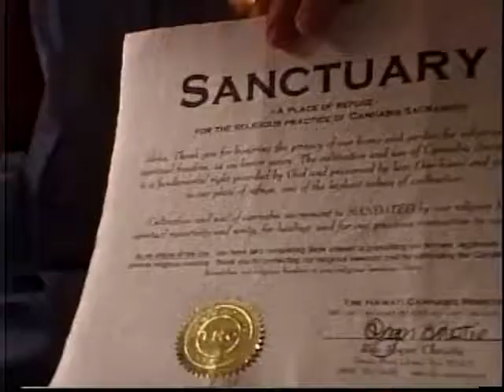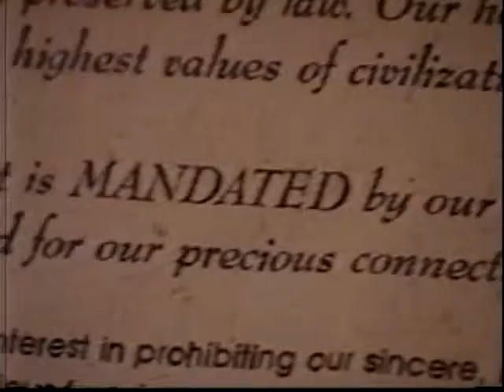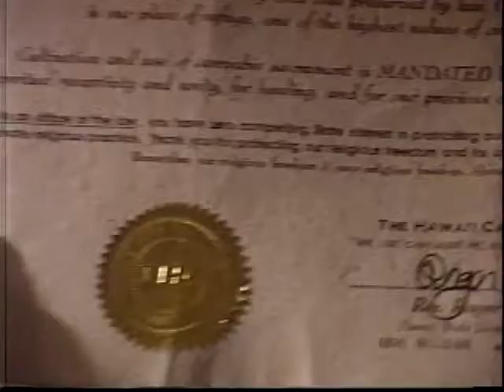ROGER CHRISTIE /C LLN67 Louisville Late Night